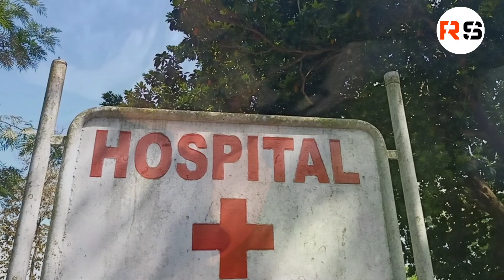Pyar mein harkar kamiyab || waqt kharap || part.2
STORY BY Rabbi and guru
Directed By Mustak
Edit And Camera Sujit Roy
Cast By Rabbi...
Actor BY Hasahan ..Puja...bappa..mustak...Rana...guru. rabbi. nirmal. Abdul. Saju. rejjak.

Song: Roi Na
Album: Shiddat
Singer: ninja
Lyrics & composition: nirmaan
Directed by : dilsher Singh & khushpal Singh
DOP: GAGAN randhawa
Mix & master: Dr DB (Amrinder Roop Rai)
Project by : Umesh karmawala
Music Label: T- series

Song - Sharaabi
Singer / Lyrics - simar Doraha